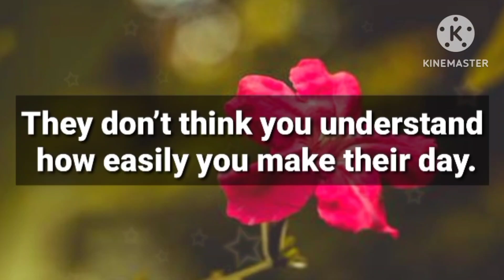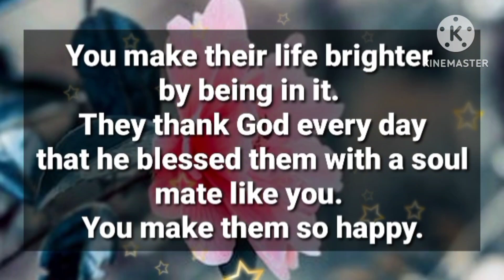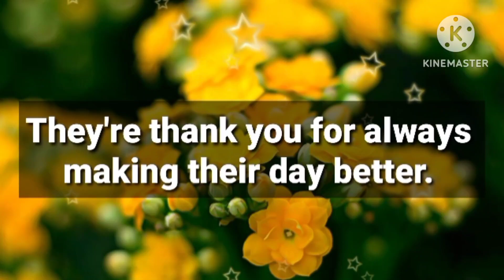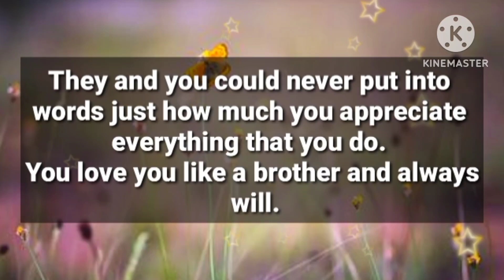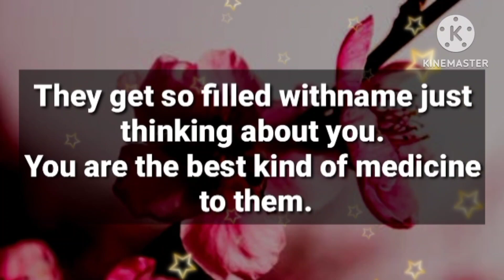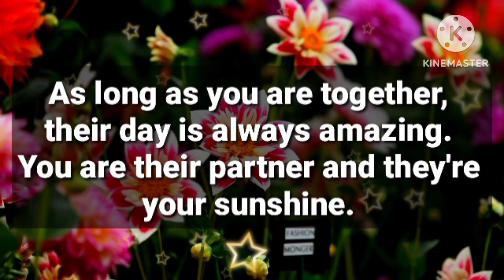Angel message: Someone's day took a positive turn just because of you... || God message